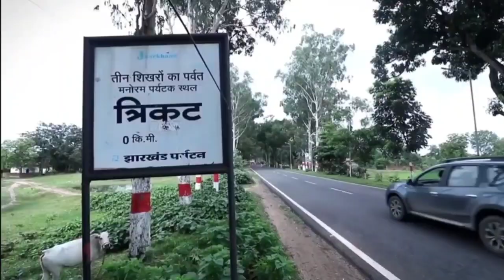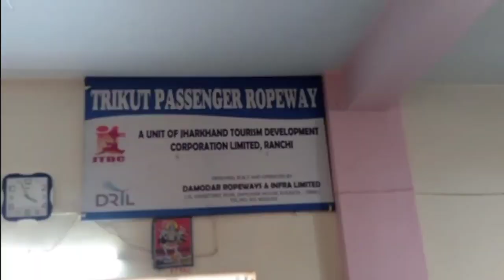DEOGHAR | DEOGHAR DISTRICT | HISTORY OF DEOGHAR | DEOGHAR JHARKHAND | DEOGHAR CITY | BAIDYANATH DHAM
BEST PLACES TO VISIT IN DEOGHAR
DEOGHAR JILA KA ITIHAAS
DEOGHAR JILA JHARKHAND
HISTORY OF DEOGHAR DISTRICT
ABOUT DEOGHAR
DEOGHAR CITY JHARKHAND
DEOGHAR TOURIST PLACES
DEOGHAR NEWS JHARKHAND
DEOGHAR DISTRICT AMAZING FACTS
DEOGHAR JANPAD
TAHSIL OF DEOGHAR DISTRICT
DEOGHAR POPULATION
DEOGHAR BUS STAND
DEOGHAR DOCUMENTARY
DEOGHAR PIN CODE
देवघर जिले का इतिहास
देवघर शहर
देवघर झारखंड जिला
देवघर जिले के पर्यटन स्थल